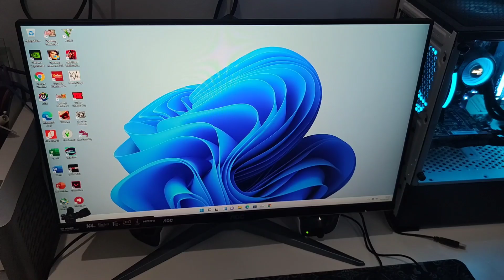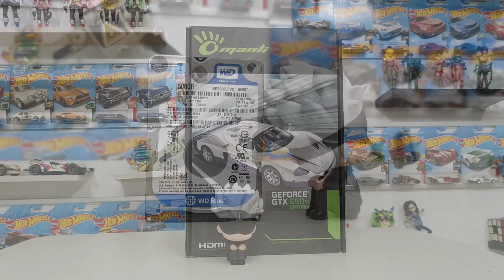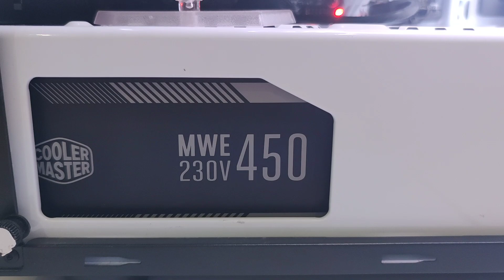RakitPC Cuy EPS 36 - Menata Setup Keluarga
YANG MAU RAKIT PC DM IG GUE:
YUK Dukung ghanigepe di Saweria :
Cek video2 penting disini
LINK VIDEO RAKIT PC KELUARGA

SPEK PC KELUARGA ADA DIBAWAH

PC GHANI
TOTAL PC ONLY : Rp.17.622.000
TOTAL PERIPHERAL : Rp.10.949.000

TOTAL SEMUA
Rp.28.571.000

Spek
Case : Tecware Nexus M
Rp.468.000 (Jan 2020)
Mobo : Asrock B550M Steel Legend
Rp.2.320.000 (Nov 2021)
Processor : Ryzen 5 5600X
Rp.4.569.000 (Nov 2021)
Ram : V-Color SCC Kit Prism Pro RGB 2x8gb 3600mhz + 2 Dummy Led
Rp.1.949.000 (Sept 2021)
VGA : Asus Tuf GTX 1650 Super
Rp.3.500.000 (Nov 2021{Jan 2021})
Cooler : 1stplayer Mothra MT240 White
Rp.1.100.000 (Nov 2021)
SSD 1 : Samsung SSD 980 500GB
Rp.1.169.000 (Nov 2021)
SSD 2 : Adata Su650 240GB
Rp.413.000 (Apr 2019)
HDD : Seagate 2TB
Rp.930.000 (Mei 2020)
PSU : Cooler Master MWE 450
Rp.540.000 (Des 2019)
Fan : Montech Z3 Pro 3in1 Fan
Rp.385.000 (Oct 2021)
Extension Cable : Tecware Flex White
Rp.279.000 (Nov 2021)

Peripheral :
Monitor 1 : ViewSonic VX2481-MH
Rp.1.855.000 (Mei 2021)
Monitor 2 : CooCaa 50S6G Pro
Rp.4.399.000 (Agt 2020)
Webcam : Fantech Luminous C30
Rp.295.000 (Mei 2021)
Keyboard : Fantech MK853 White - Blue Switch
Rp.379.000 (Mei 2021)
Mouse : Fantech Crypto VX7 White
Rp.70.000 (April 2021)
Mousepad : Fantech Vigil MP902
Rp.65.000 (Mei 2021)
Mic : Boya BY-MM1
Rp.260.000 (Juli 2020)
Stand Mic : Costa CB-A1hp
Rp.75.000 (Mei 2021)
Soundcard : Vention S17
Rp.60.000 (Juni 2021)
USB Extension Buat Mic : Vention usb extension 3 meter
Rp.27.000 (Agt 2021)
USB Hub : Orico USB Hub 2.0
Rp.60.000 (Agt 2021)
Lighting : Ring Light 26CM + Lazypod
Rp.40.000 (Februari 2021)
Meja : Ikea Adils LagKapten White 2 Meter
Rp.980.000 (Mei 2021)
UPS : APC BX1600MI-MS 1600VA
(Endorse Feb 2021)
Harga Nov 2021 Rp.2.384.000

PC ADIK COWO
TOTAL PC : Rp.11.687.000
TOTAL PERIPHERAL : Rp.4.850.000

TOTAL SEMUA
Rp.16.537.000

Spek
Case : Cube Gaming Cabamesh Black
Rp.449.000 (Nov 2021)
Mobo : B450M Steel Legend
Rp.1.535.000 (Des 2019)
Processor : Ryzen 5 2600
Rp.1.895.000 (Des 2019)
Ram : Corsair Vengeance RGB Pro White 2x8gb 3200mhz
Rp.1.570.000 (Jan 2020)
VGA : Zotac 1650 Super
Rp.2.517.000 (Oct 2020)
Cooler : Aerocool Mirage L240 Black (ini endorse 2021)
harga Nov 2021 Rp.989.000
SSD 1 : WD Blue SN550 250GB
Rp.679.000 (Nov 2021)
SSD 2 : Klevv Neo N400 120gb
Rp.243.000 (Des 2020)
HDD : Seagate 1TB
Rp.900.000 (2016)
PSU : Antec VP Plus 500w
Rp.560.000 (Nov 2021)
Fan : 3 Fan ARGB 3x100.000
Rp.300.000
Controller
Rp.50.000

Peripheral
Monitor : AOC 24G2 144hz
Rp.3.169.000 (Nov 2021)
Keyboard : DA Meca Air Black
(ini endorse 2021)
Harga Nov 2021 Rp.599.000
Mouse : Fantech Crypto VX7
Rp.90.000
Rp.67.000
Speaker : Logitech Z121
Rp.158.000 (Nov 2021)
Headset : Fantech HG15 Captain 7.1
Rp.140.000 (Feb 2020)
Soundcard : Vention S19
Rp.127.000
Me

PC ADIK CEWE

spek pc:
Case : Cube Gaming Cabamesh White
Mobo : Biostar Hi-Fi A70U3P FM2+
Proci : AMD A8-7600
Ram : Team Elite Plus 2x4gb 1600Mhz
Cooler : Cooler Master Hyper H411R
VGA : Manli GTX 650 TI Boost
SSD : Apace Power 128gb
HDD : WD Blue 2.5" 500gb
PSU : 1stplayer Blacksir 450w
Fan : 3 Fan RGB Bawan Cabamesh

Peripheral:
Monitorja : Ikea Adils LagKapten White 1Meter
Rp.500.000

 : TV Sharp Aquos 32"
Keyboard & Mouse : Fantech WK893
Mousepad : Fantech MP25
Wifi : TP link USB